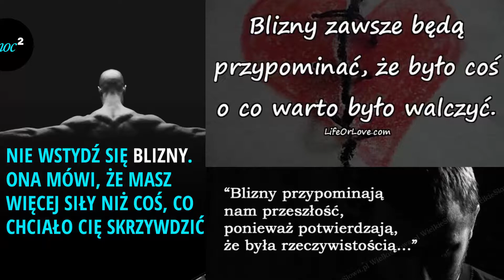Nightcore - Sen ft. Popek x Matheo x Ukeje (Prod. The Dark Przemko)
Popek x Matheo ft. Ukeje - Sen ( każda z blizn )